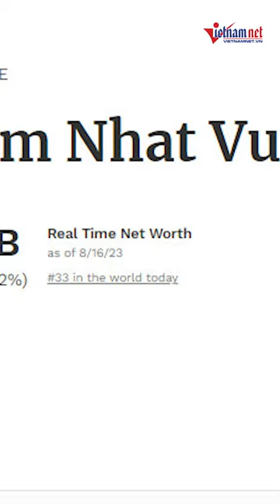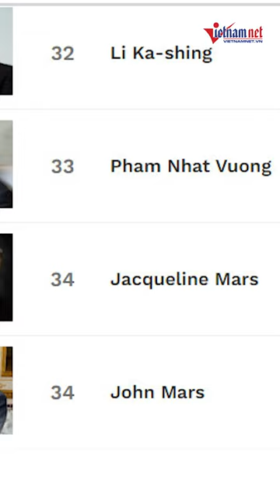Tỷ phú Phạm Nhật Vượng có 37,5 tỷ USD, xếp 33 thế giới, số 1 Đông Nam Á | Báo VietNamNet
Rạng sáng 17/8, Forbes đã có những thay đổi về con số tài sản của tỷ phú giàu nhất Việt Nam Phạm Nhật Vượng.

Theo đó, thay vì con số 84 tỷ USD và xếp thứ hạng 16 trên thế giới đưa ra vào đêm qua (giờ Việt Nam), Forbes đã điều chỉnh tài sản của tỷ phú Phạm Nhật Vượng xuống còn hơn 44 tỷ USD.

Con số này khá tương đồng với đánh giá của Bloomberg trước đó.

Cụ thể, theo Bloomberg, sau khi đưa hãng xe điện VinFast lên niêm yết trên thị trường chứng khoán Mỹ hôm 15/8 với giá đóng cửa hơn 37 USD/cp và vốn hóa đạt hơn 85 tỷ USD, ông Phạm Nhật Vượng có thêm 39 tỷ USD lên 44,3 tỷ USD và lọt top 30 người giàu nhất thế giới.